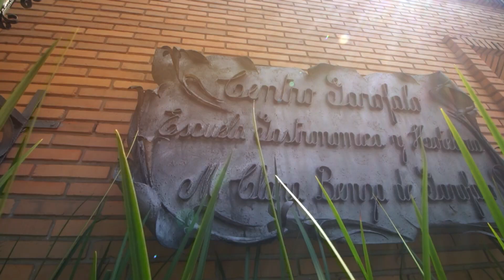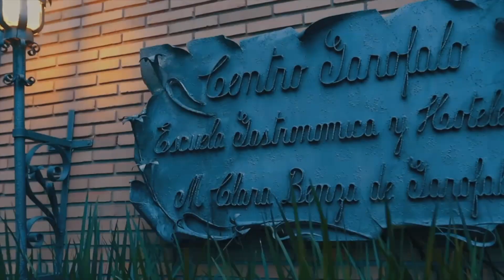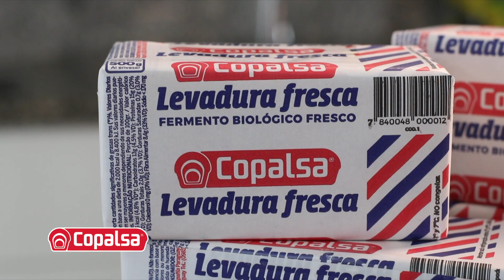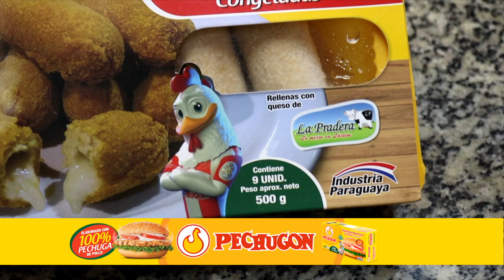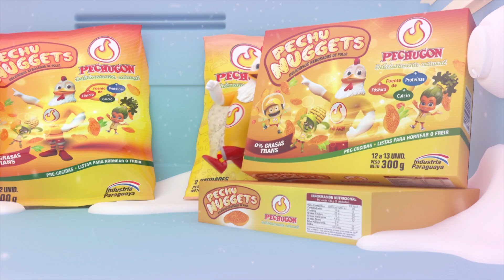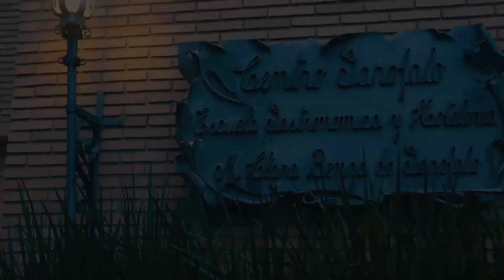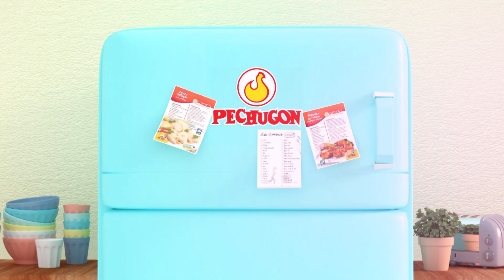La Cocina de Sarita - Ensalada Rusa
Ingredientes - Ensalada Rusa

500 grs. de papas cocidas en cubos

250 grs. de zanahorias en cubos
150 grs. de arvejas cocidas
150 grs. de remolacha en cubos
1 lata de atún

10 aceitunas
Huevos duros

Mayonesa
Mostaza
Sal, pimienta

½ cebolla en plumas
4 pepinos en vinagre